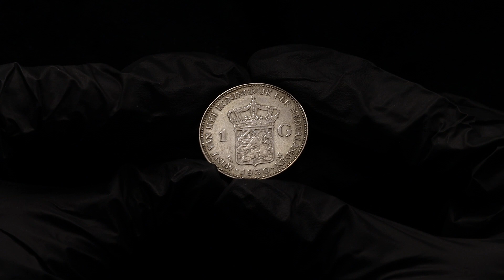Lot 1142 Netherlands 1 Gulden 1930